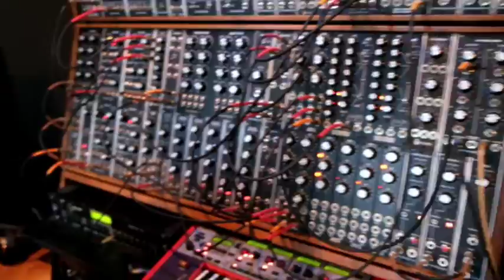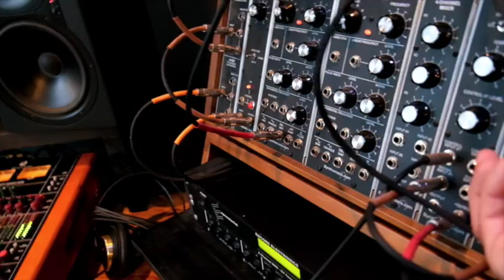Playing with the modular.